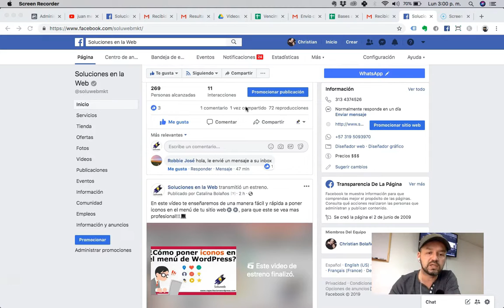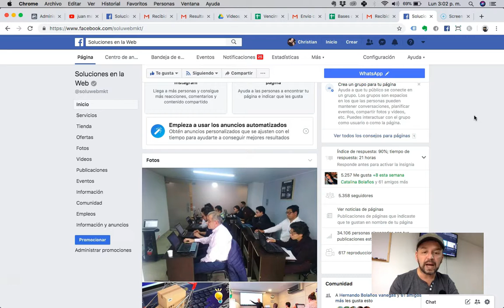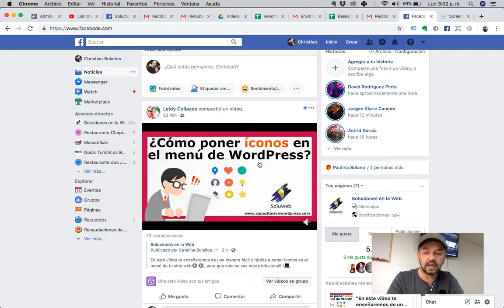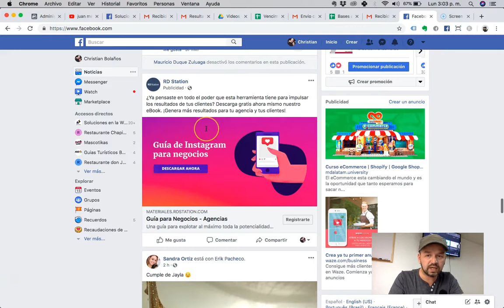Uno de los motivos para invertir en Pauta🎯 en Facebook💲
En este video te explicaremos porque invertir 💲💲💲 en pautas en Facebook es la mejor forma de conseguir clientes potenciales.🎯